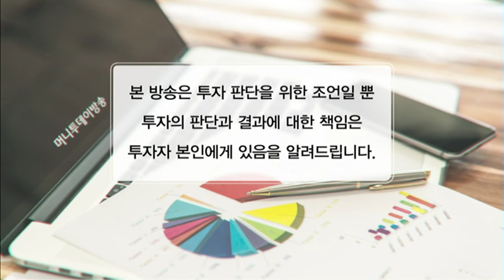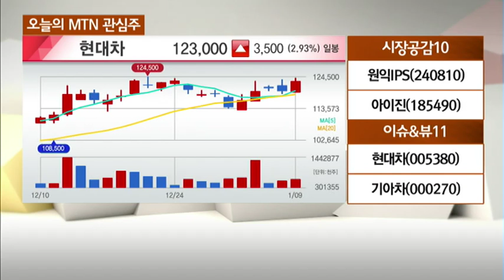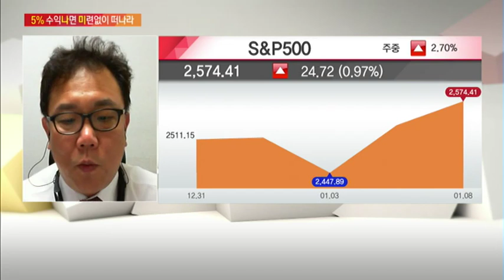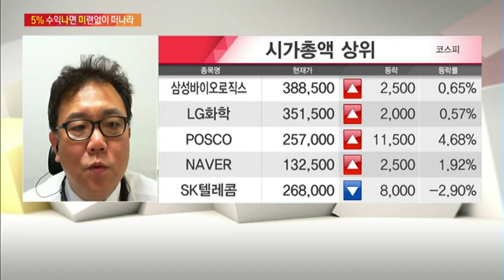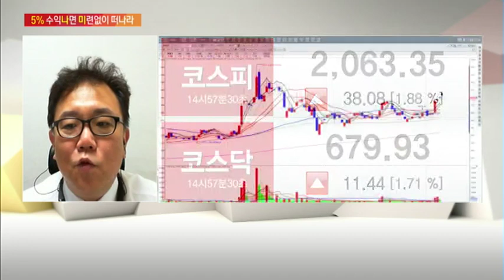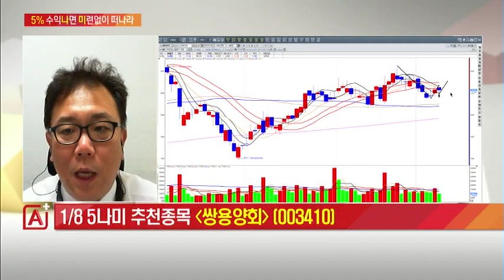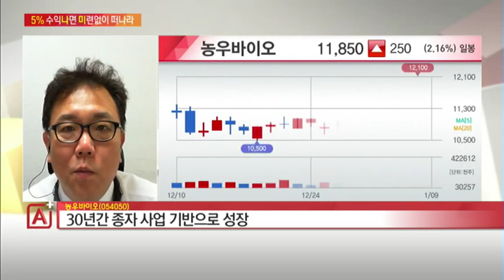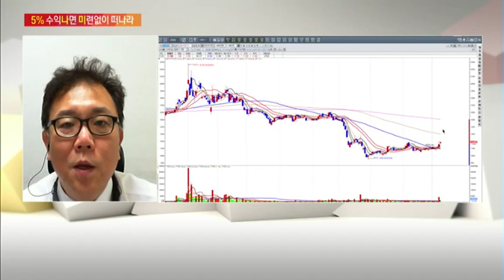[오프로 수익 나면 무조건 떠나라! 오나미] 농우바이오, 30년간 종자 사업 기반으로 성장 / (증시, 증권)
01/09 마감전략 A+